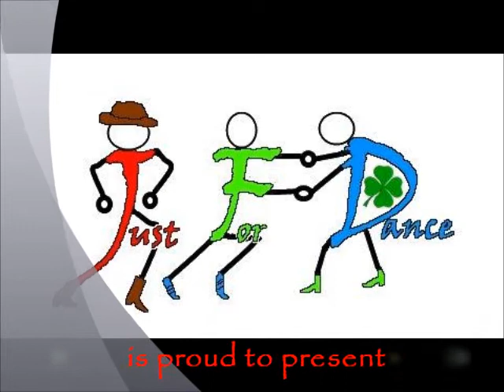Who you are Line Dance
Choreographer : Gabrielle Jardon / Music : Who You Are / By : Megan Hilty (SMASH)
Level : Intermediate / Counts : 32 / Walls : 2 / Tags : 2
Phrased : 32, 32, tag X 2, 32, 32, tag X 3, 32, 32
Tag : Counts 17 to 24.